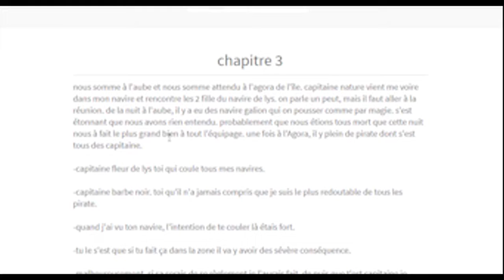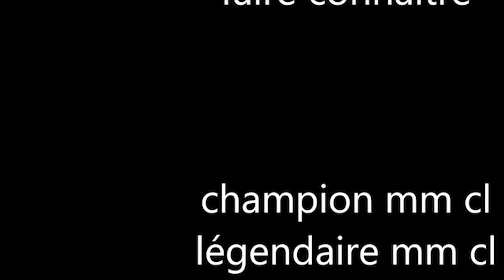meilleur moment de octobre, novembre 2018/vidéo 18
voici les meilleur moment du mois d'octobre et de novembre